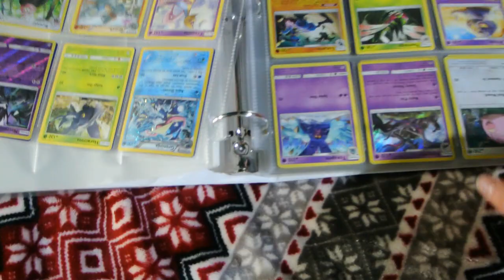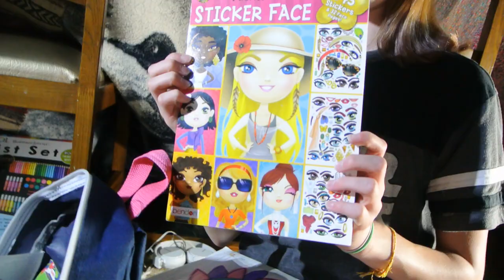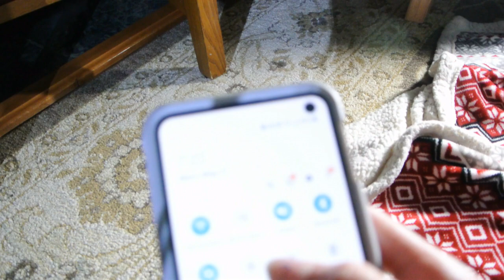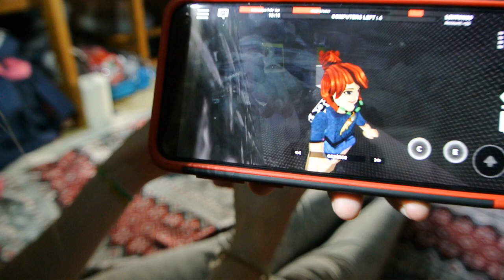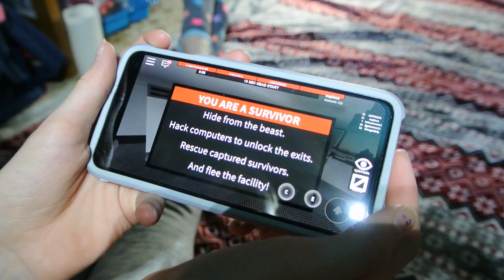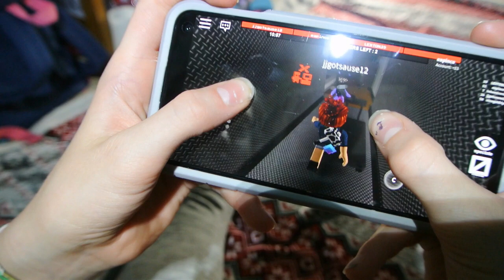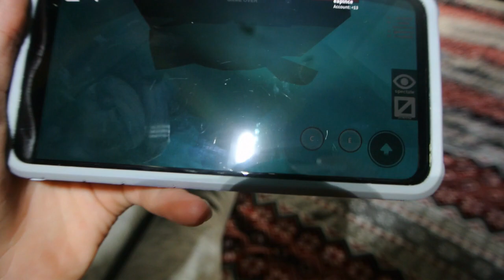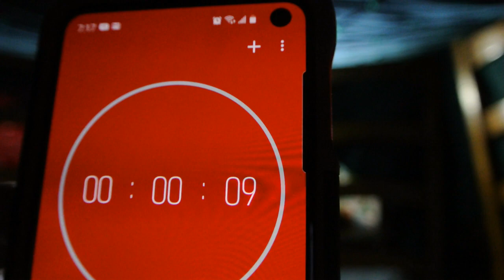24 Hour Blanket Fort Challenge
It's time for another challenge!  This time, Eowyn and Lexton decide to take on a challenge to stay in a fort made out of blankets for a full 24 hours!